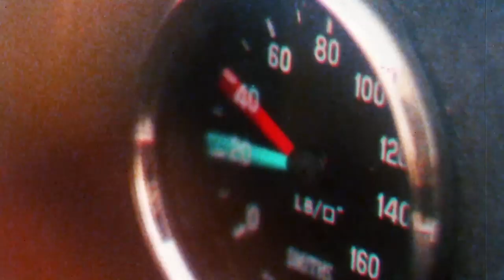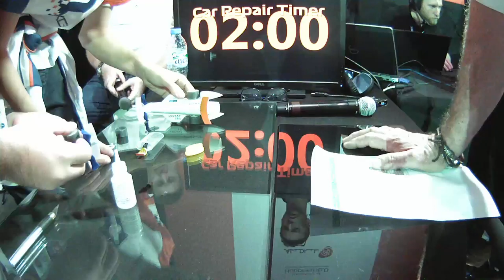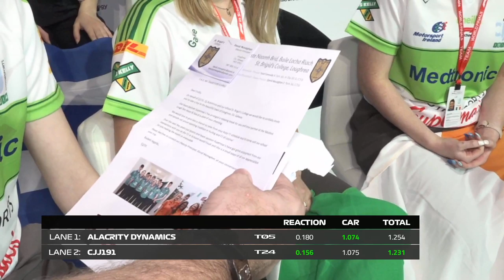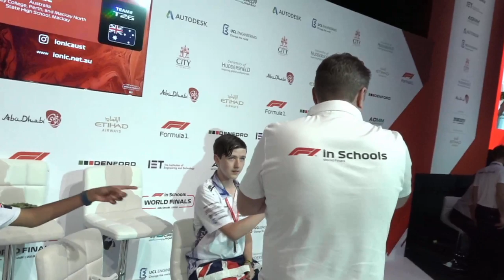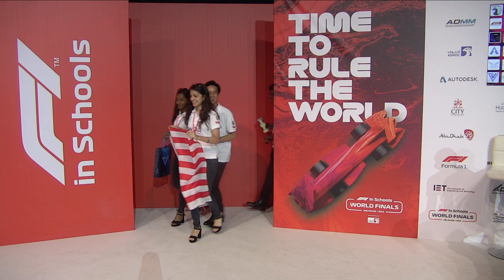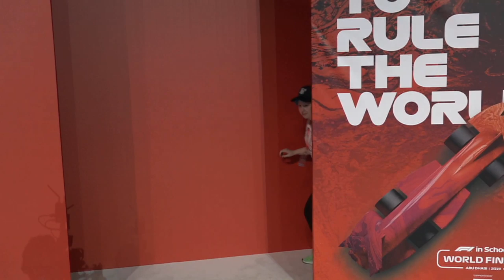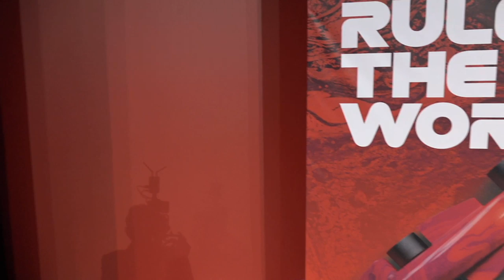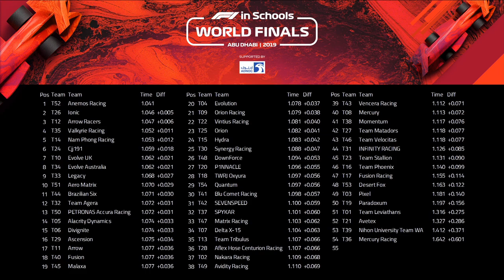F1 in Schools World Finals 2019 | Abu Dhabi: Day 1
Day 1 of the F1 in Schools World Finals Abu Dhabi 2019 supported by ADNOC.
Live from the du Forum, Yas Island, Abu Dhabi.

10:00 – 10:30 Opening Ceremony
10:45 – 12:40  Racing
12:40 – 13:20 Lunch Break
13:20 – 19:20 Racing
(All times are UTC +4 and may be subject to change)

Please see below for more detail

10:00 Opening ceremony
This will introduce our teams and get the competition officially underway.
(please note this contains some copyrighted content that can't be featured)

Racing:

This is the teams first experience of racing at the world finals 2019. The main competition racing is split over 2 sessions, today is Racing Session 1. The format for racing session 1 is 4 driver launched races, two in each lane.

The teams get a chance to service their car after racing before taking part in Racing Session 2 tomorrow.

The best times for each car from sessions 1 and 2 count towards the exciting and important Knock-out Competition.

In F1 in Schools racing it isn't only the speed of the cars that matters, teams need to make sure they have a 'driver' with quick reactions to launch the car as soon as the 5 lights go out. With penalty points for a false start the pressure is on! Races 1 and 3 will see the teams use their car A and races 2 and 4, car B.

Racing Session 1:

10:45 Delta X-15 - United Arab Emirates vs P1NNACLE - USA
11:05 Nakara Racing - Thailand vs Momentum - China
11:20 Avetex - Singapore vs Nihon University Team WA - Japan
11:35 Pixel - Cyprus & Greece vs Vintius Racing - Ireland
11:50 Evolution - Germany vs Fusion - Germany
12:05 Team Stallion - India vs Blu Comet Racing - United Arab Emirates
12:20 Alacrity Dynamics - Greece vs Cjj191 - Ireland

12:35 – 13:20 Lunch Break

13:20 Divignite - Singapore vs SEVENSPEED - Brazil
13:35 Orion - Cyprus vs Vencera Racing - Malaysia
13:50 Team Leviathans - Kuwait vs Ionic - Australia
14:20 Mercury - Brazil vs Brazilian Six - Brazil
14:35 Team Matadors - India vs Malaxa - Romania
14:50 Orion Racing - India vs Aflex Hose Centurion Racing - United Kingdom
15:05 Evolve UK - United Kingdom vs Team Velocitas - Malaysia

15:40 Ascension - Australia vs Matrix Racing - Thailand
15:55 Arrow - Cyprus vs Synergy Racing - USA
16:10 Arrow Racers - Greece vs DownForce - China
16:25 INFINITY RACING - Wales vs Avidity Racing - England

16:55 Team Tribulus - Ireland & United Arab Emirates vs Team Agera - Singapore
17:10 Nam Phong Racing - Vietnam vs PETRONAS Accura Racing - China & Malaysia
17:25 Legacy - Thailand vs Aero Matrix - Austria
17:40 Hydra - Brazil & Mexico vs Evolve Australia - Australia
17:55 Team Phoenix - Japan vs Anemos Racing - Greece
18:10 Valkyrie Racing - United States Of America  vs Desert Fox - Mexico
18:25 Fusion Racing - Mexico vs Mercury Racing - Italy
18:40 TWRJ Oxyura - Malaysia vs Quantum - Wales
18:55 Paradoxum - Australia & USA vs SPYKAR - China
19:10 Escudería Quetzal – Mexico

The F1 in Schools World Finals 2019 is held with the support of a host of sponsors including Formula 1, ADNOC, Yas Marina Circuit, Denford, The Institution of Engineering and Technology, Abu Dhabi Motorsport Management, Autodesk, Etihad, FIA Women in Motorsport Commission, UCL Engineering , City, University of London, University of Huddersfield and Abu Dhabi Convention and Exhibition Bureau.

About F1 in Schools

Andrew Denford, an entrepreneurial engineer working within the education sector, founded the F1 in Schools STEM Challenge in the UK in 2000. He implemented a STEM programme that uses the high profile, glamorous and high-tech world of fast cars and Formula 1 to engage and inspire students, introducing them to engineering in a compelling and unique educational competition. Today this world-leading global educational initiative operates in 45 countries worldwide.

Researching, designing, making and racing an F1 car of the future is at its core.  Teams then race each other head-to-head on the F1 in Schools 20 metre racetrack. The challenge can be used as an education tool or hook to engage students in STEM subjects. This gives students the opportunity to develop key skills such as communication, presenting and teamwork, while forming the foundation for any career path they choose to follow.

The students assess their performance against other schools at a series of regional finals around the country. The best teams at each regional final compete at their National Finals and success at this level earns them a place at the World Finals.

The world champions win scholarships for City, University London and UCL Engineering, as well as being guests of Formula 1 with complimentary four-day paddock access to the FORMULA 1 ETIHAD AIRWAYS ABU DHABI GRAND PRIX 2019 and the coveted World Champions trophy.

This Formula 1 supported global STEM programme is also a proven route to motorsport and automotive careers with former participants working in Formula 1 teams, engine manufacturers, sports agencies and many more allied companies.